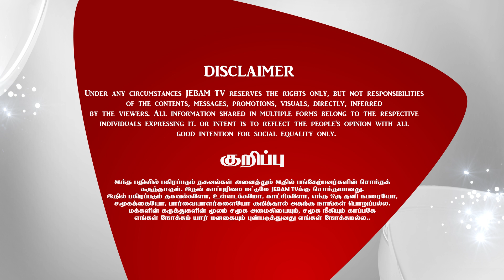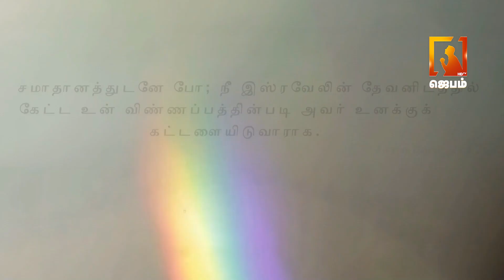Voice of Comfort | தேற்றும் சத்தம் | Pastor M. Simon | Tamil Christian message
1. The Holy One- A programme where God is being praised for His holiness by describing His attributes.
2. Prayer Walk- Each day a street is selected and prayer walked. So monthly 22 streets are walked and prayed for.
3. Traffic prayer-Telecast of Praying on the accident spots .
4. Emergency prayer-Instant telecast of prayer points and Praying for the critical patients in the hospitals as and when the prayer needs are shared from 17 different well known hospitals in the city.
5. Breaking Prayer- whatever be the breaking news would be immediately telecasted as a prayer need.
6. How to Pray?- Based on the ongoing issues of the society, three different pastors discuss how to avoid the future repetitions of the same issues and pray for the same.
7. My leaders-Telecast of conducting Personal interviews with Government Leaders and praying for them based on 1Timothy-1:2.
8. The Real Fighters- Daily prayer for the army and the police departments.
9. The Real Heroes- Daily prayer for the safety of Ambulance drivers.
10. Men of God- Personal interview with men of God where they share their testimonies and life experiences.
11. A Hand full of flour and little oil- Diet advice for pastors and preachers, live cooking, suggestions for consuming energy giving food for pastors before ministering on the stage.
12. Wedding at Cana- Telecasting the interview with the men of God on their Wedding Anniversary.
13. Don’t Worry- Teaching the people How to pray instead of worrying when the enemies rise against them.
14. Media Missions- Praying for all the Christian Media channels.
15. Seed- Telecasting the lives of the men of God who have entered into eternal glory.
16. Goodnight – Thanksgiving prayer for the day.